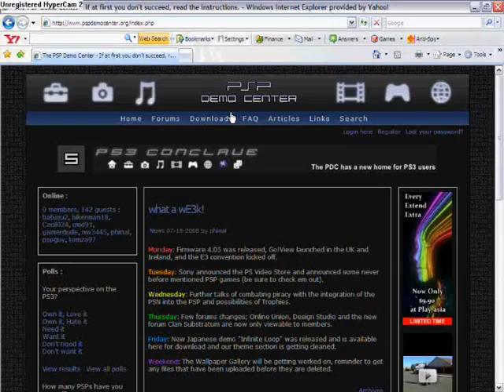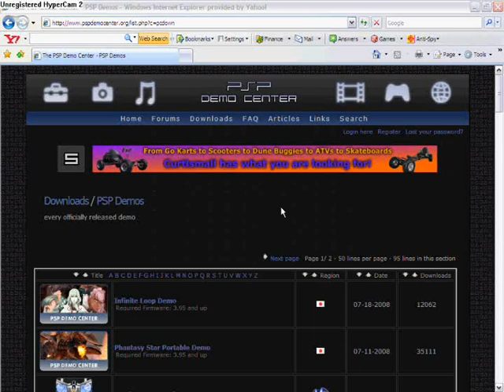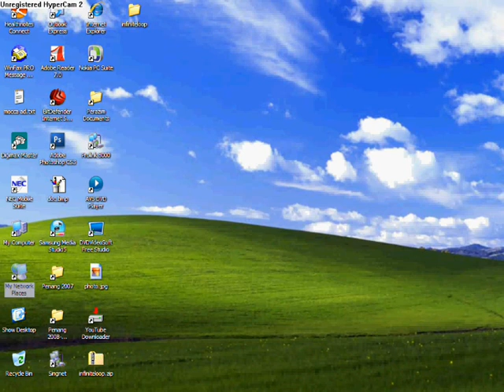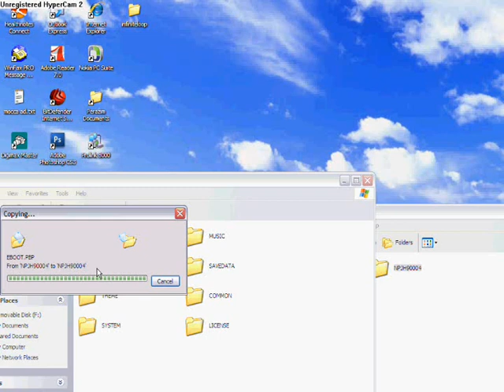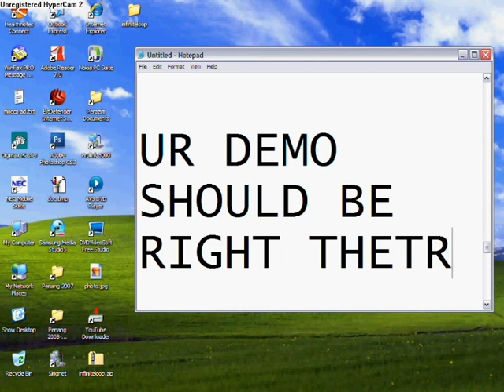How To Download Psp Demos (NO CFW NEEDED!!!!)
sorry if the video is not good coz its  my first time using hypercam

themes
themes
themes
free games
free games
free games
oe
oe
oe
m33
m33
m33
custom firmware
custom firmware
custom firmware
official firmware
official firmware
official firmware